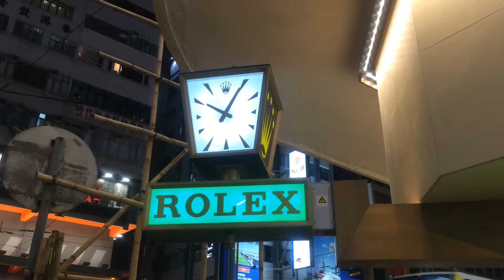香港 銅羅湾 -香港の渋谷- 街並み1 hongkong Causeway Bay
銅鑼湾 - Wikipedia